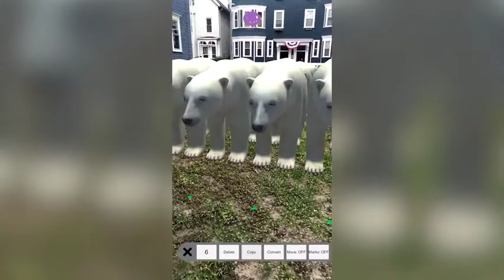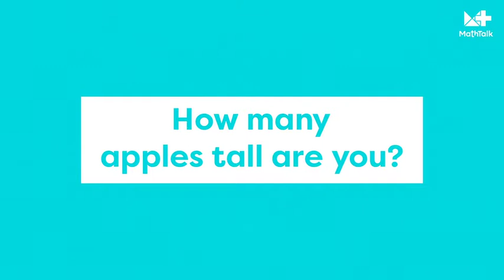Mathtalk Measure! Everything! Demo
Omo, Johari, and Kamara go on a backyard adventure to test out the new Measure! Everything! app by MathTalk